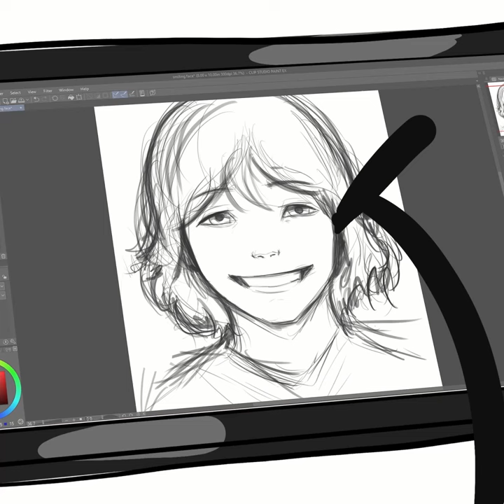drawing facial expressions be like...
smile...